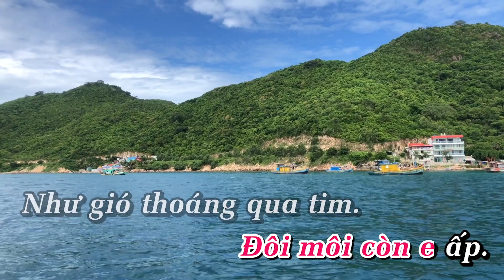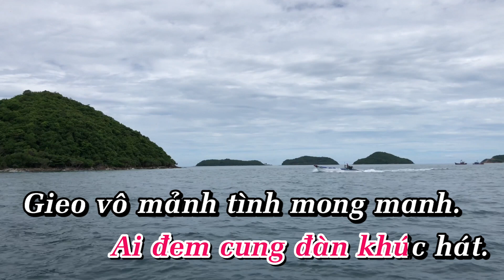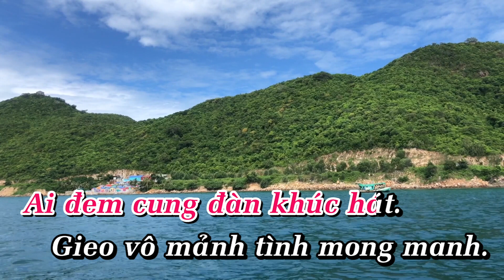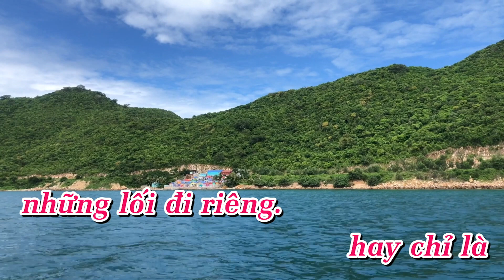KARAOKE | 🙍‍♀️LỜI TÌNH XA_TONE NỮ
Bản quyền thuộc về GUITAR THIÊN VŨ và JB MUSIC
Copyright by GUITAR THIÊN VŨ